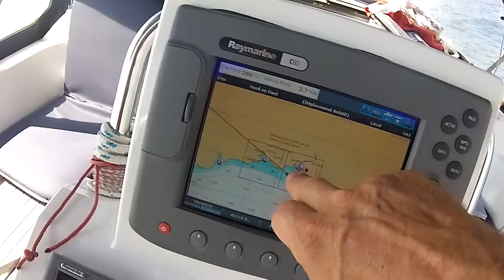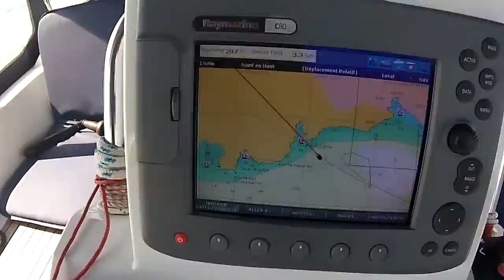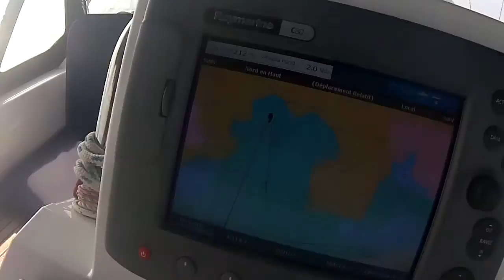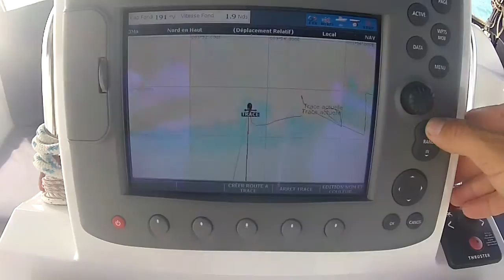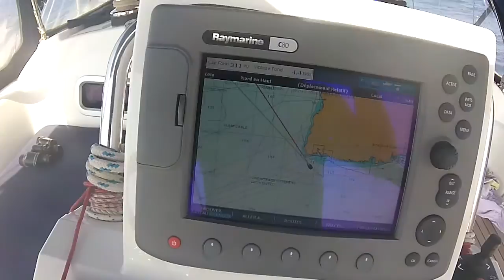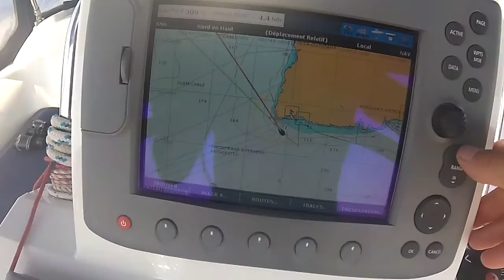2014 SEPT10 CROISIERE BALEARES MINORQUE COTE SUD JUSQU'A CIUDADELA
Poursuite du tour de Minorque aux îles Baléares par le sud avec l'arrivée à la très belle citée de Ciudadela.